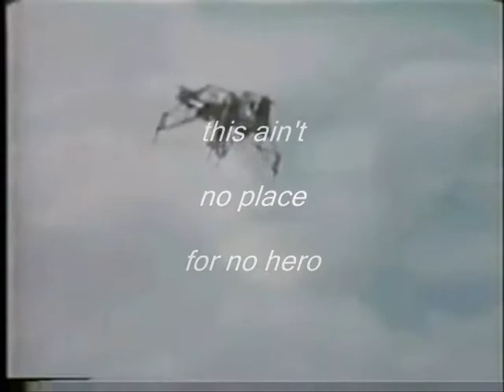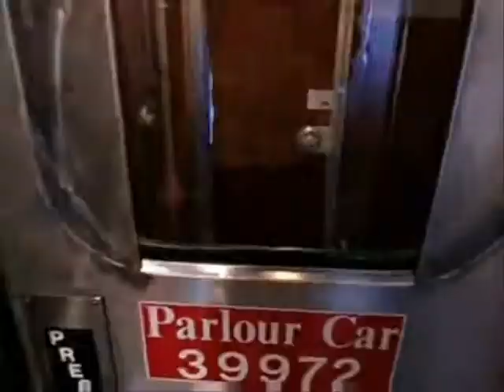I ain't no hero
Inspired by the British Sky TV series "Strike Back",
and "Short Change Hero"  by The Heavy (rearranged, edited, shortened)
I created this video of 'action' events I've experienced, using my videos and photos ,
and excerpts from downloaded videos to illustrate scenes where I didn't have footage.